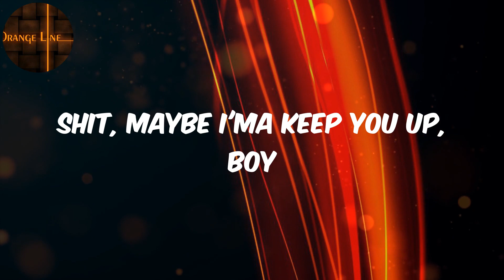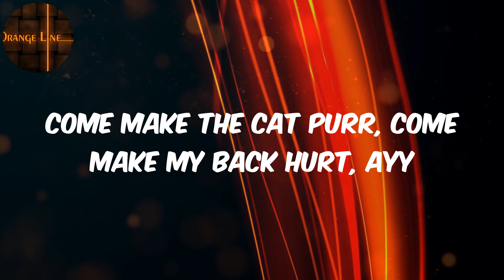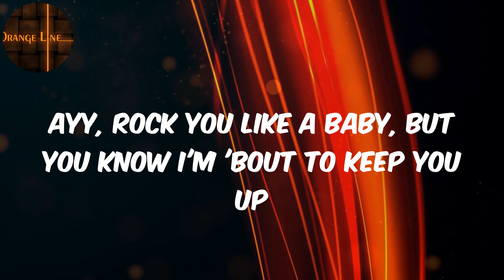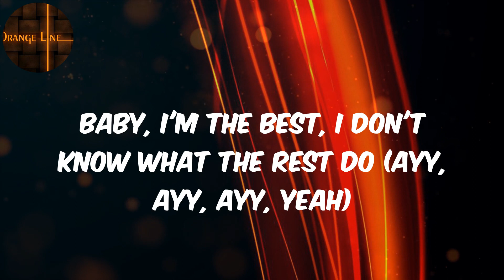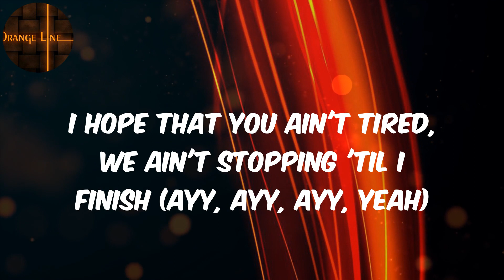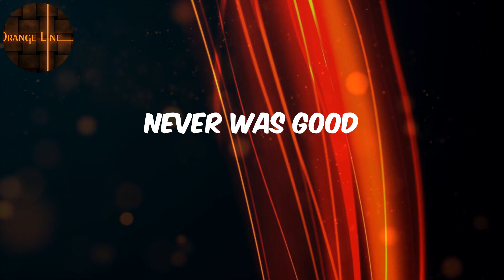Ariana Grande - (Lyrics) 34+35 Remix (feat. Doja Cat, Megan Thee Stallion) - Remix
️ArianaGrande #34+35Remix-Remix

️🎵Ariana Grande  34+35 Remix (feat. Doja Cat, Megan Thee Stallion) - Remix Lyrics

Lyrics :
Hmm
You might think I'm crazy
The way I've been craving
Better say, "Doing you right" (yeah)
Watching movies, but we ain't seen a thing tonight (yeah)
Can we stay up all night? Fuck a jet lag
You bring your fine ass and overnight bag
Add up the numbers or get behind that
Play and rewind that, listen, you'll find that
I want that six-nine without Tekashi
And I want your body and I make it obvious
Wake up the neighbors, we got an audience
They hear the clapping, but we not applauding 'em (yeah, yeah)
Six o'clock and I'm crushing
Then it get to seven o'clock now he wants it
When it hit eight o'clock, we said, "Fuck it"
Forget your girl, pretend that I'm her
Come make the cat purr, come make my back hurt, ayy
Making that squirt and rain and shower and spray
Now that's perfect, baby, we don't sleep enough
But I'ma keep you up, if you can keep it up (baby)
Ayy, rock you like a baby, but you know I'm 'bout to keep you up
I can make you pop, legs up like a Cancan
Wake the neighbors up, make it sound like the band playing
Bitch, let me get cute (yeah)
He's about to come through (he's about to come through)
I've been in the shower for 'bout a whole hour
He finna act a dog in it so he get the bald kitty
Netflix or Hulu? Baby, you choose
I'm up like Starbucks, three pumps, ooh
This pussy good for ya health, call it superfood
When I'm by myself, DIY like it's YouTube
Bad, bad bitch, all the boys wanna spank me (spank me)
Left him on read, girlfriend need to thank me (thank me)
Make his toes point, ballerina, no tutu
Baby, I'm the best, I don't know what the rest do (ayy, ayy, ayy, yeah)
Dive in the water like a private island
Thirty-four, thirty-five, we can sixty-nine it
And I been a bad girl but this pussy on the good list (good list)
I hope that you ain't tired, we ain't stopping 'til I finish (ayy, ayy, ayy, yeah)
(Thirty-four, thirty-five)
No shit
Math class